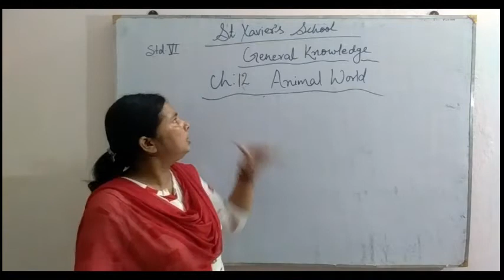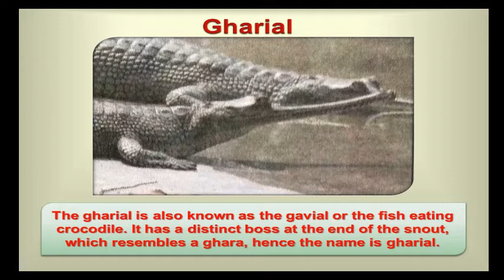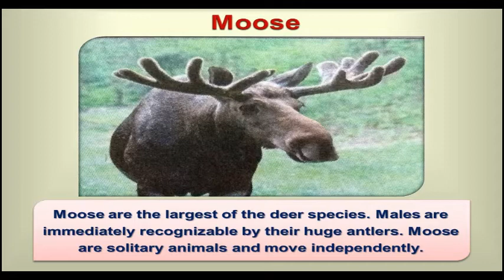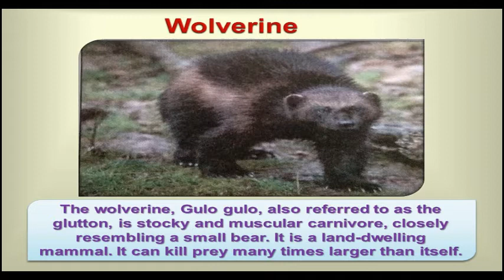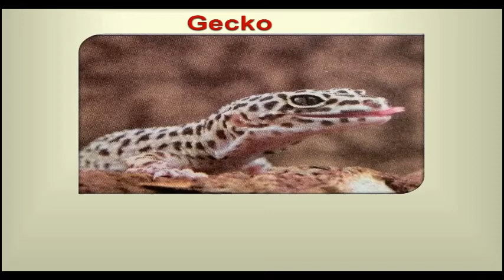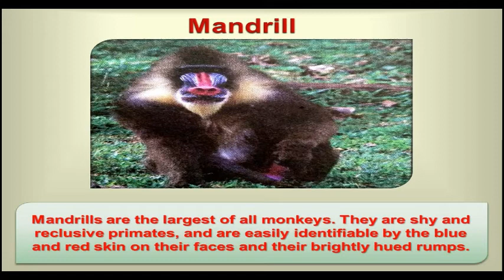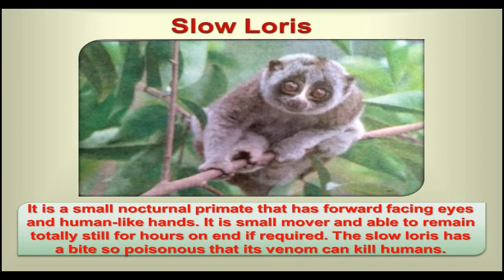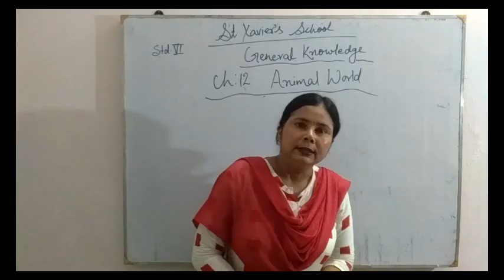G.K STD-6 CH-12 : ANIMAL WORLD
ST. XAVIER'S JR/SR SCHOOL